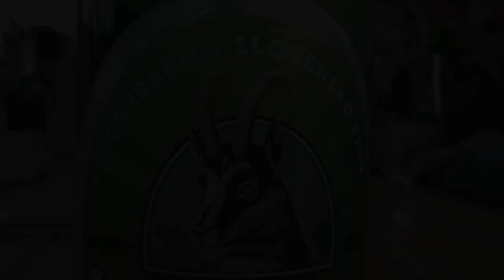Dolomites Slovenia - paragliding vol biv [cut]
This is the first of two major vol biv trips from the Dolomites in my 2021 summer. I decided to aim towards Slovenia, based on the forecast (there was flooding in Switzerland so that was a good call).
Over five days I flew across the Dolomites, east from Kronplatz and through the Antholz valley, and then towards Triglav in Slovenia. It was a solo trip carrying my own camping equipment and restocking food whenever convenient.
The full three part version is available to my supporters, although I expect twenty minutes is enough for most!